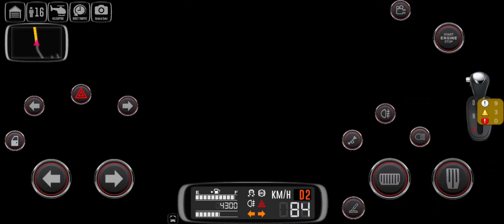Dhaka To Narayangonj Bus Driving || Rush Driving